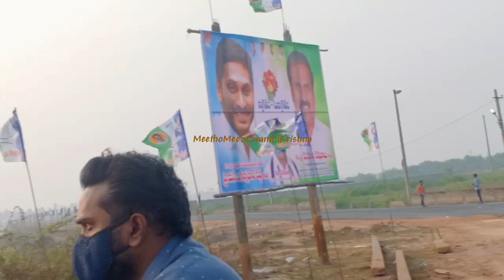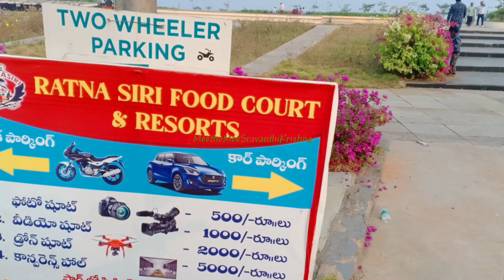kakinada uppada beach | kakinada glass bridge | NTR Beach|Beach Drone View|MeethoMeesravanthikrishna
Hi Guys, this video is all Uppada Kakinada beach. Kakinada beach is 16 KM from kakinada which nearly takes 22 minutes from Kakinada Town Railway Station. NTR Beach
park is beautiful to visit and can be like a picnic spot. There are many photo shoot spots and also resorts to stay in and enjoy the sea food.Glass bridge is India's
first glass bridge. Take a look and thanks to sms vision for giving me wonderful drone view of sea.

Below is the dress link

Yours Lovingly
SravanthiKrishna